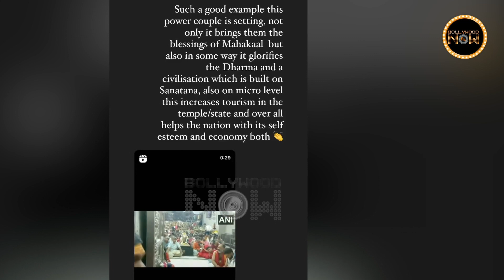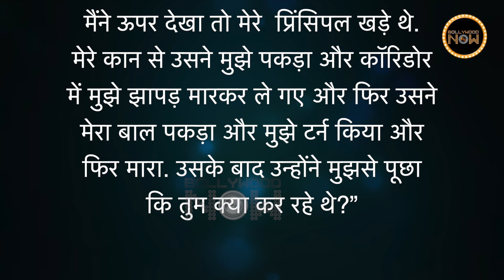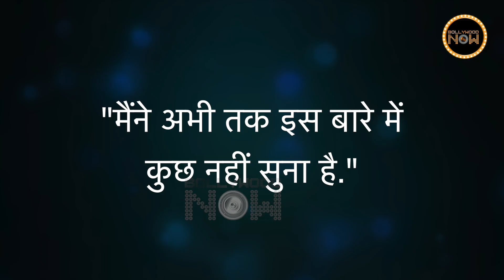Kangana On Anushka-Virat, Sushmita Gives Health Update, Hrithik-Saba Marriage | Top 10 News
Kangana Ranaut on Anushka Sharma, Virat Kohli visiting Mahakaleshwar Temple, Sushmita Sen coming live after suffering from heart attack and giving health update, Rakesh Roshan reacts to Hrithik Roshan-Saba Azad’s wedding rumors. Check out the Top 10 News Of The Day.